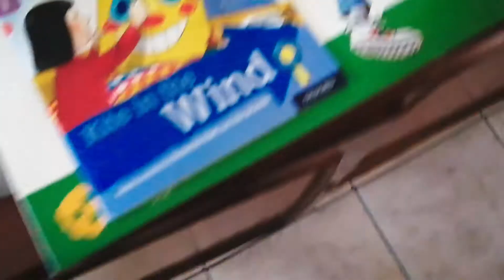I didn't want to record much, but this is what I got | WEEKS S02 Ep26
Hey,

Bye :)